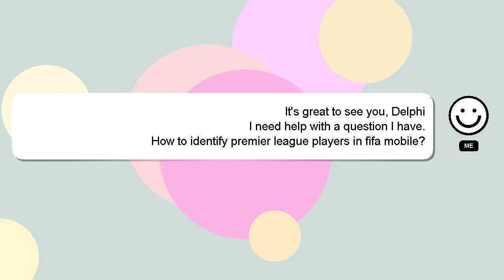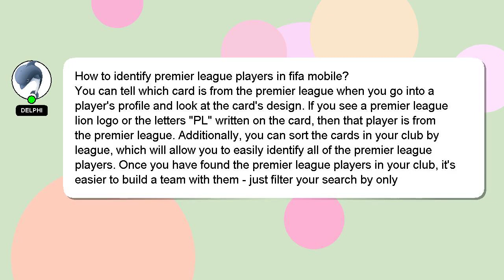How to identify premier league players in fifa mobile?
Here's a brief description of who I am, Greetings, my name is Delphi. I am available to help you find solutions to your inquiries. - How to identify premier league players in fifa mobile?

I will express my appreciation for your answer by 'hearting' it.

*2 What we are experimenting :*